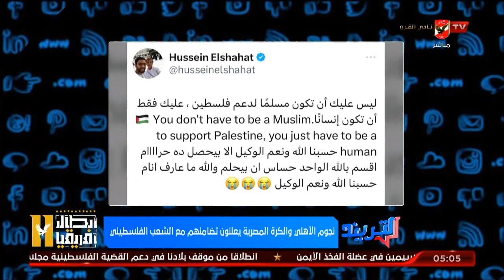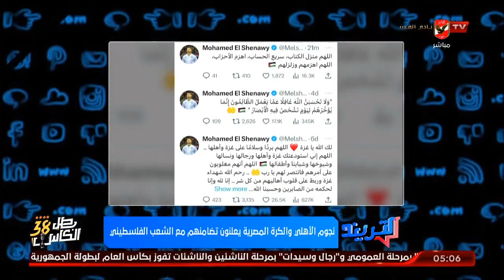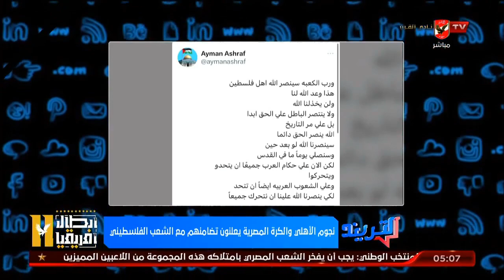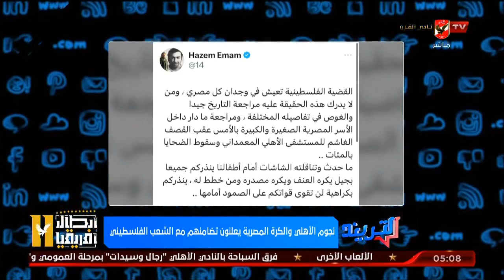شاهد نجوم النادى الاهلى والكرة المصرية يعلنون تضامنهم مع الشعب الفلسطينى